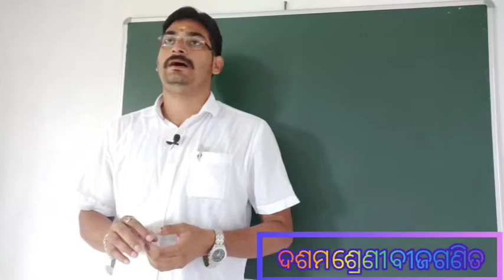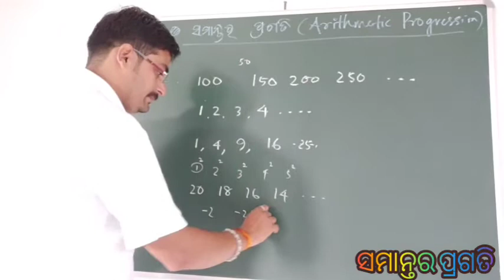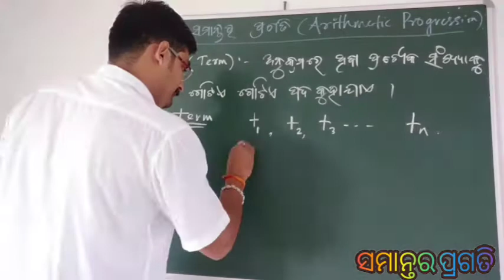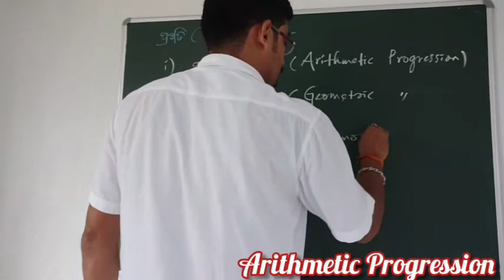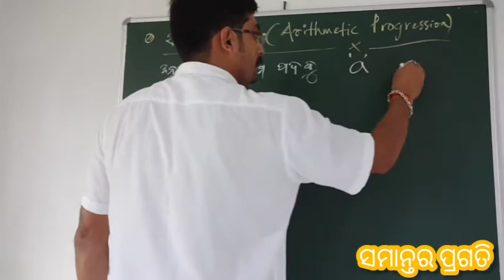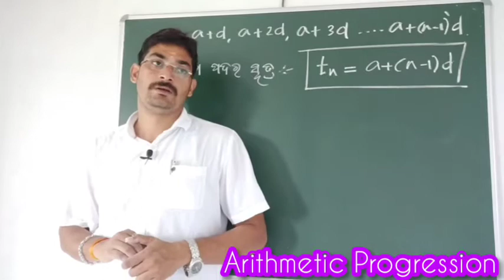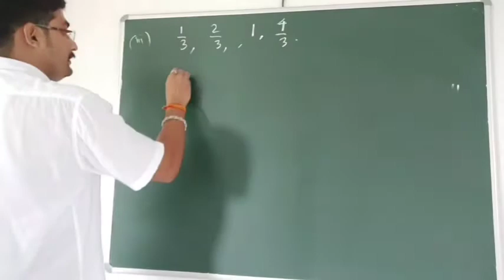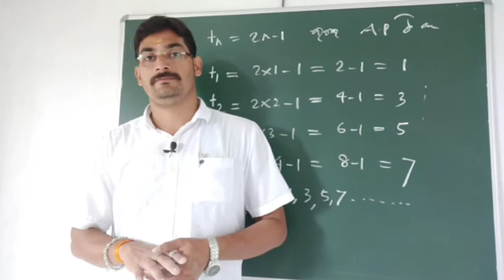Algebra|Arithmetic Progression|Class 10th|CHSE|Math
◆ସମାନ୍ତର ପ୍ରଗତି
◆ଏହି ଅଧ୍ୟାୟରେ ଆମେ ଅନୁକ୍ରମ, ପଦ, ସାଧାରଣ  ଅନ୍ତର ଓ ସମାନ୍ତର ପ୍ରଗତି କାହାକୁ କୁହାଯାଏ ସେ ବିଷୟରେ ଆଲୋଚନା କରିବା।

◆Class10th Algebra
◆Arithmetic Progression
◆In this section we'll know about sequence,term and about Arithetic Progression.